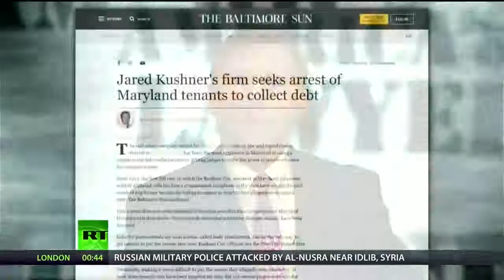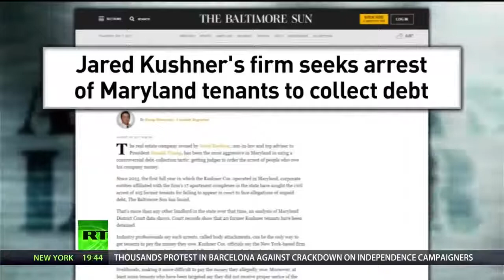Rent Debt to Kushner Cos. Lands Baltimore Tenants in Jail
Mike talks with Tessa Hill-Aston, NAACP Baltimore City President about how a Jared Kushner company has been requesting civil arrests on people who can't